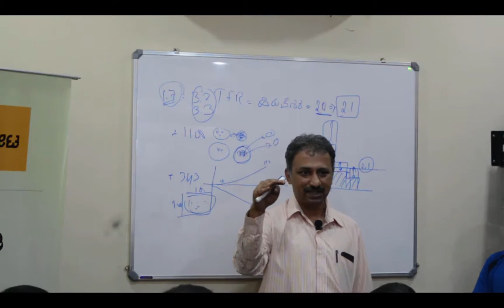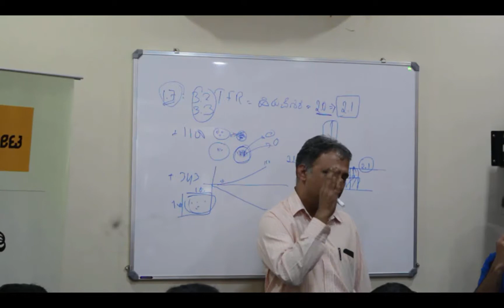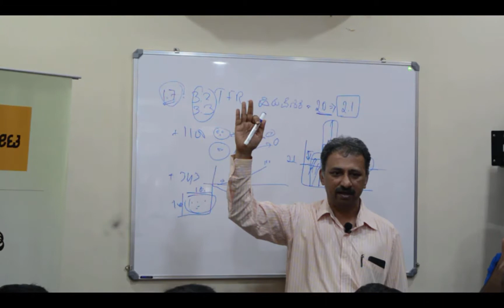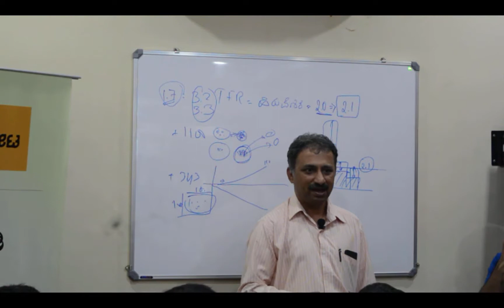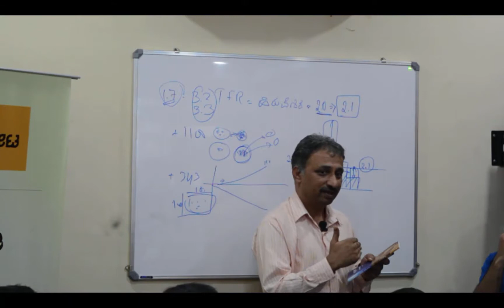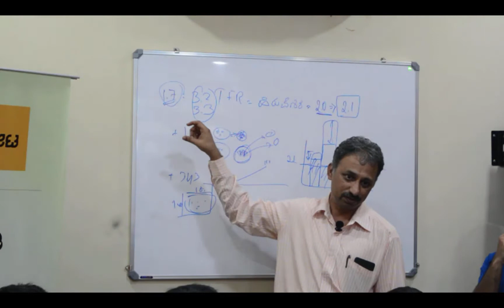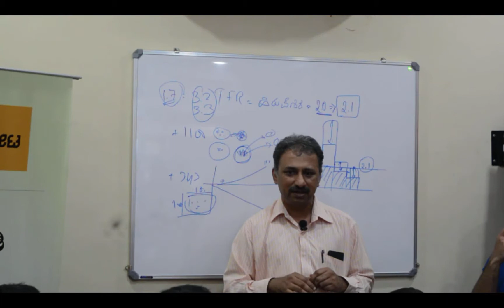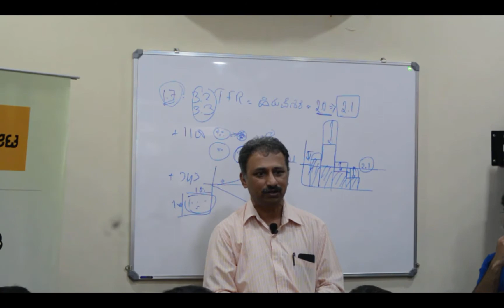ಕವಲುದಾರಿಯಲ್ಲಿ ಕನ್ನಡಿಗ - ಮಾತುಕತೆ@ಮುನ್ನೋಟ ಭಾಗ ಮೂರು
ಕನ್ನಡಿಗ ಇಂದು ಕವಲುದಾರಿಯಲ್ಲಿದ್ದಾನೆ. ಹೊರಗಿನ ಸಿದ್ಧಾಂತಗಳ ಗಾಳಿಗುದ್ದಾಟದಲ್ಲಿ ಕನ್ನಡಿಗನ ಬದುಕು, ಏಳಿಗೆಯ ವಿಷಯಗಳು ಮೂಲೆಗುಂಪಾಗಿವೆ. ಕನ್ನಡಿಗರ ಜನಸಂಖ್ಯೆ ಬೆಳವಣಿಗೆ ದರ ಕುಸಿಯುತ್ತಿದೆ. ಕನ್ನಡಿಗರನ್ನು ಒಡೆದು ಆಳುವ ದನಿಗಳು ಹೆಚ್ಚುತ್ತಿವೆ. ಈ ಹೊತ್ತಲ್ಲಿ ಕನ್ನಡಿಗರ ಮುಂದಿನ ಇಂದಿನ ಸಮಸ್ಯೆಗಳು, ಅವುಗಳಿಗೆ ಬೇಕಿರುವ ಪರಿಹಾರದ ಆಲೋಚನೆಗಳ ಕುರಿತು ಒಳನೋಟಗಳುಳ್ಳ "ಕನ್ನಡಿಗ - ಮರೆವು, ಅರಿವು" ಅನ್ನುವ ಹೊಸತೊಂದು ಪುಸ್ತಕವನ್ನು ಕನ್ನಡ ಪರ ಚಿಂತಕ ಆನಂದ್  ಬರೆದಿದ್ದಾರೆ. ಈ ಪುಸ್ತಕದಲ್ಲೇನಿದೆ, ಅದರ ಆಶಯಗಳೇನು ಅನ್ನುವ ಕುರಿತು ಮುನ್ನೋಟದ ಮಾತುಕತೆ@ಮುನ್ನೋಟ ಕಾರ್ಯಕ್ರಮದಲ್ಲಿ ಅವರು ನಡೆಸಿಕೊಟ್ಟ ಮಾತುಕತೆಯ ವಿಡಿಯೋದ ಮೂರನೆಯ ಭಾಗ ಇಲ್ಲಿದೆ.